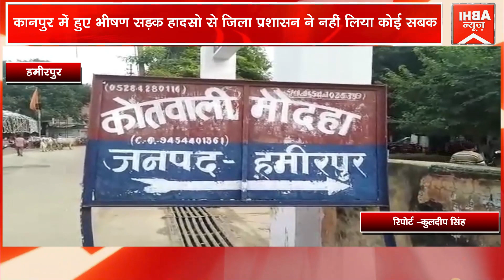कानपुर में हुए भीषण सड़क हादसो से जिला प्रशासन ने नहीं लिया कोई सबक